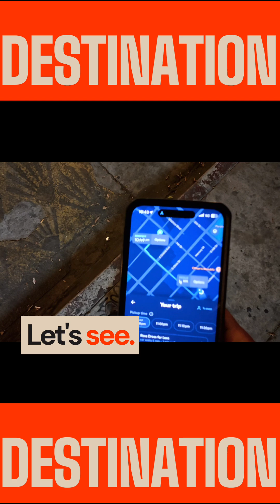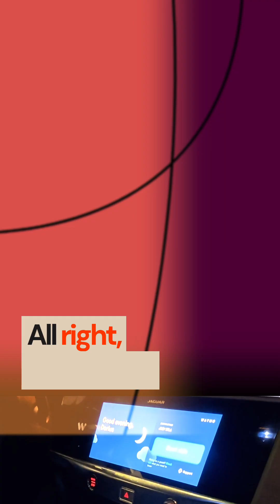The Future Is Here: Riding in a Waymo Self-Driving Car!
Would you ride in one of these? 👇
Drop a comment and let me know your thoughts!

The future really pulled up in Los Angeles.I took my first ride in a Waymo driverless car, and it felt like stepping straight into tomorrow — no driver, just pure innovation on wheels.

Moments like this remind me what Building the Empire is all about — experiencing the future now, staying curious, and manifesting the life we once imagined.